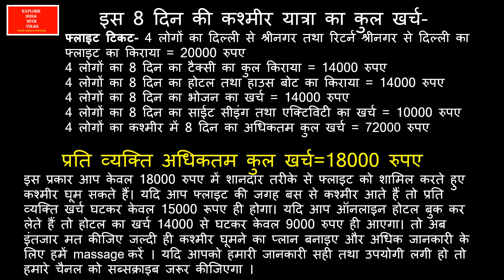houseboat vs hotel in srinagar | house boat rate in srinagar 2023 || book house boat in Kashmir ?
house boat rate in srinagar ?
how to book house boat in srinagar ?
shikara ride on dal lake,
shikara boat ride,
shikara ride at dal lake,
Dal Lake is in Srinagar, Kashmir, India. Dal Lake is the most important landmark of Srinagar which is spreads over a total of 26 Sq. Km. Dal lake boat house offers a stunning view and it relatively affordable with all modern facilities.
dal lake in kashmir,dal lake in kashmir in winter,dal lake srinagar,dal lake winter,dal lake shikara,dal lake in winter,dal lake in february,dal lake houseboats,dal lake kashmir video

1 - Kashmir tourist spots,
2 - Kashmir tour,
3 - Kashmir tour package,
4 - Kashmir tourist places,
5 - Kashmir tour plan,
6 - Kashmir tour package cost,
7 - Kashmir tour guide,
8 - Kashmir Tourist Lodge,
9 - Kashmir tourist,
10- कश्मीर टूर,
11 - how to reach Kashmir,
12- best time for Kashmir tour,
13- cheap and best hotel in Kashmir,
14 - Kashmir Ropeway,
15 - Sringar Boathouse Rent,
16. Soanmurg-gulmarg tour,
17. Gandola Ride in Gulmarg,
18. Cable Car Ride in Gulmarg,
19. Chandanwadi Tour,
20. Betab valley tour,
21. aru valley tour,
22. Avantipur Ruins,
23. Shankaracharya temple,
24. Pony ride in Soanmarg,
25. Pony ride in Gulmarg,
26. Mugal Garden , srinagar,
27. Amarnath Yatra,
28. Pahalgaon,